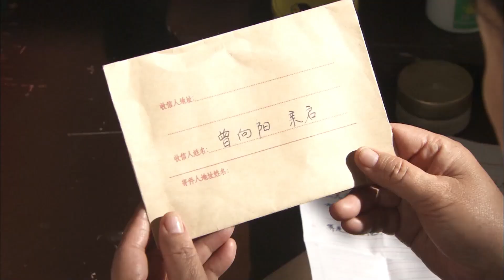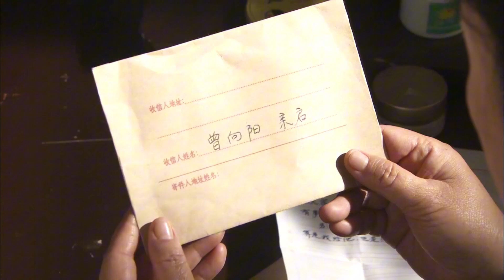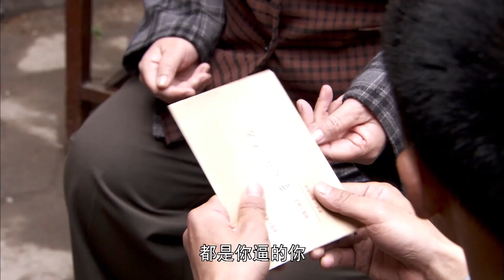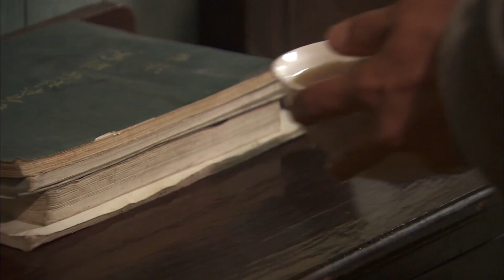🧐未婚夫和前女友亲密被自己发现，无法忍受离家出走，现在未婚夫后悔了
正版声明：本频道所有影片均获正版授权。包姐追剧，包你喜欢~😍
drama name：爱你一生